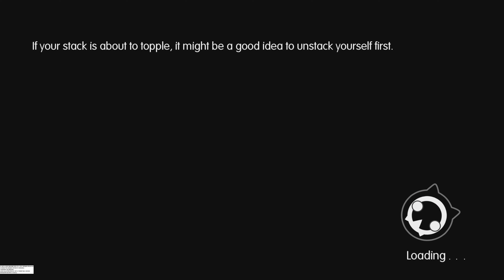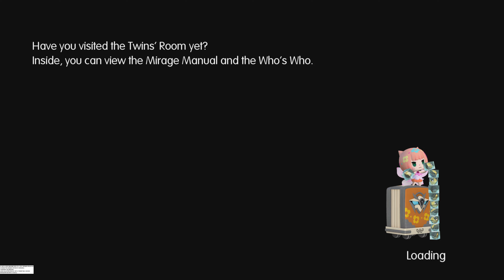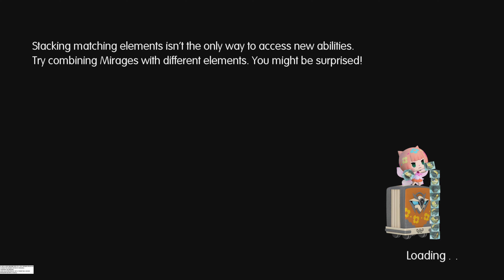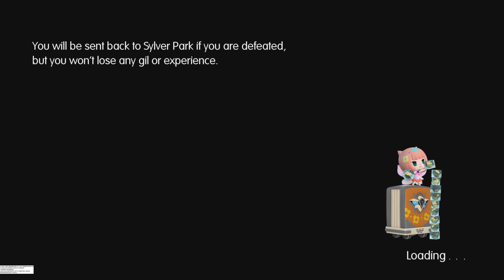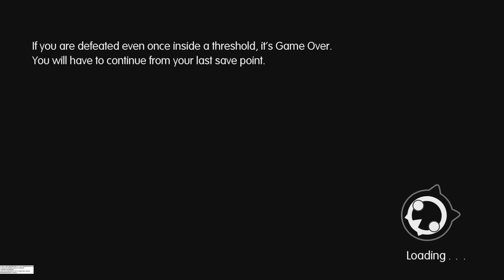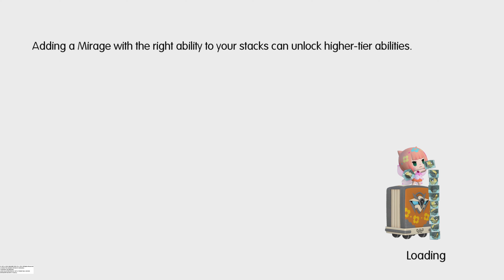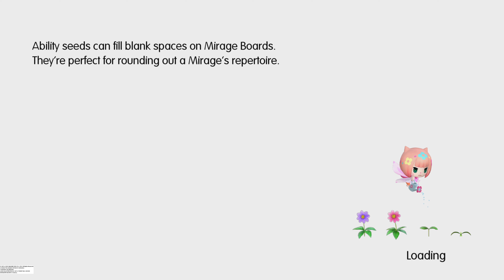Final Fantasy World Ep: 4 - Unveiling New Powers and Encountering Yuna"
Embarking on an epic journey, I unlock newfound abilities and strengths for my champion in Final Fantasy World. A surprising ally, Yuna from Final Fantasy 10, joins the adventure, adding an intriguing twist. As I explore the forest, magical wonders unfold alongside a looming dark entity. My magic, strength, and level skyrocket, but challenges arise, hinting at a mysterious threat. Will the brother and sister duo overcome this enigmatic boss? Anticipate the unfolding saga in the next episode!

🚀 Welcome to the extraordinary realm of laughter and gaming madness on "Daimond Skull Saiyan"! 🎮 Prepare for mind-blowing adventures and epic laughter that defies imagination. Let's embark on this odyssey together!

🎶 Explore captivating beats on BandLab: "zombiexerror666" (Link: 🔗)

👾 Only those aged 13 and above are invited to this laughter-filled adventure. Your golden ticket to hilarity awaits!

🔥 Future promises mind-bending animations and adventures! Your support fuels the blazing fire of comedic genius. Share your ideas and guidance in the comments.

🚧 Copyright & DMCA Note: Maintaining original game music is a priority. For under 13 viewers, strict adherence to age guidelines is required. Your understanding and guidance on copyright appeals are crucial to maintaining the essence of my channel. Links provide limited assistance; detailed guidance is needed for better comprehension. The community is a happy family, and constructive feedback is always appreciated. Let's continue this laughter-filled journey together! 🌟